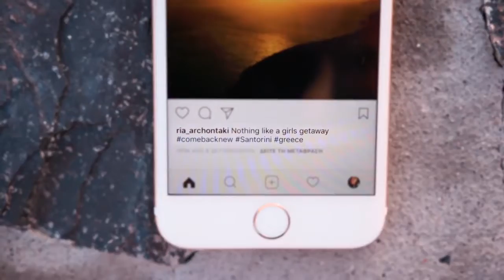Come Back New in Santorini 1